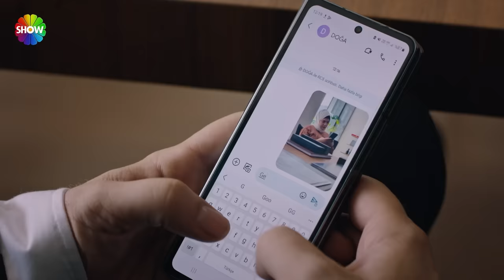"Ben senin Doğa'dan hoşlandığını anladım..." | Kızılcık Şerbeti 58. Bölüm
Kızılcık Şerbeti 58. Bölümünde: Fatih ile evlenmesi için çok uğraştığı Görkem’in bir anda değişmesiyle çok şaşıran Pembe, ne yapacağını bilemez. Bir süre durumu idare etmeye çalışsa da kısa sürede sesini yükseltmek zorunda kalacaktır.
Çimen’in, Görkem’in düğününe gelmemiş olması babası olarak Kayhan’ı çok rahatsız etmiştir, bu konunun peşini bırakmayacaktır.
Ömer ve Kıvılcım’ın aynı evde yaşamaya başlaması ikiliyi çok mutlu ederken, bir takım sorunları da birlikte getirecektir.
Nilay’ın ısrarlarından vazgeçmemesi sonucunda Giray dna testi yaptırmaya karar verir.
Umut ve Nursema evliliklerini kurtarmaya çalışmakta, ancak her geçen gün işleri daha da zorlaşmaktadır.
Pembe’yi itmediğini ve dolayısıyla masum olduğunu kanıtlamak Alev için çok önemlidir, bu konuyu açıklığa çıkarmak için uğraşacaktır. Ona en büyük yardım elini uzatacak kişi sürpriz bir şekilde hiç beklemediği bir anda karşısına çıkacaktır.